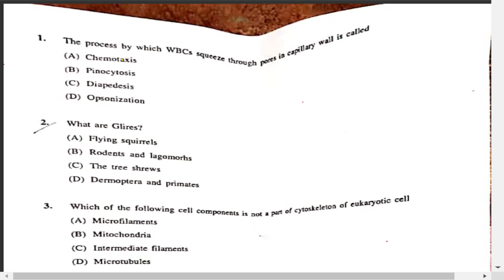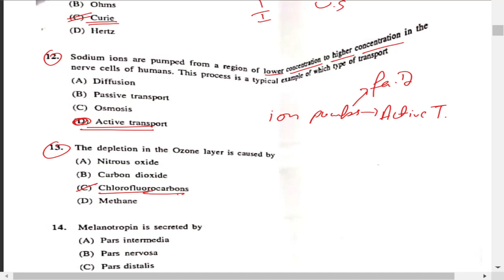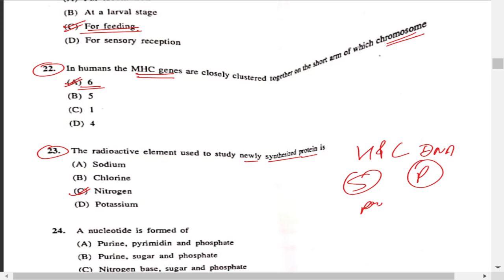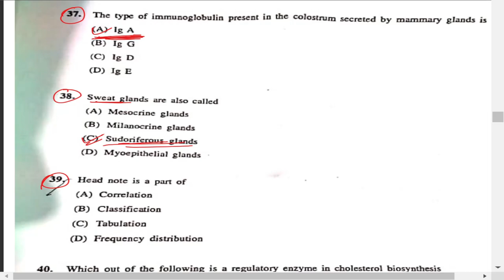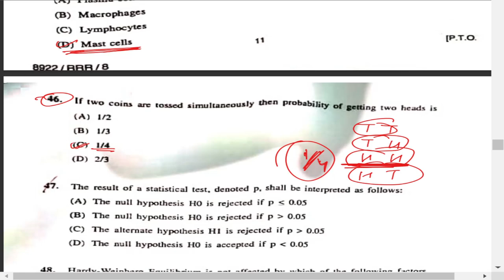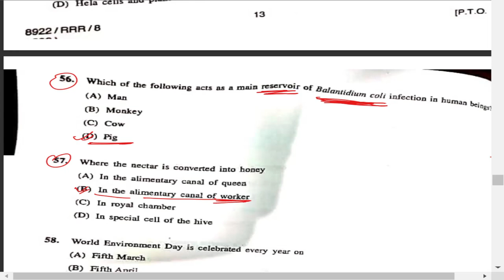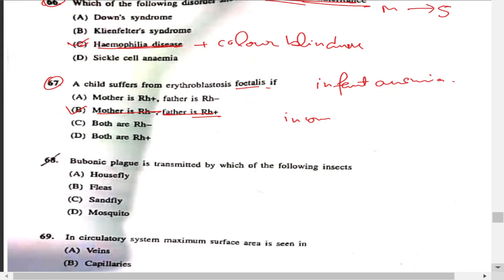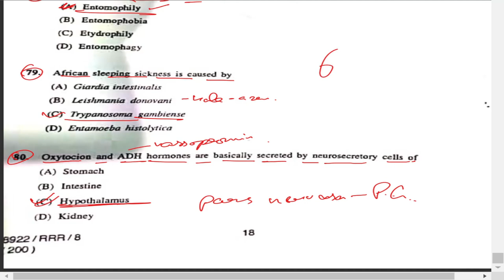HPU ZOOLOGY PHD ENTRANCE EXAM 2 MARCH 2022 SOLVEDU || UNOFFICIAL ANSWER KEY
HPU CONDUCTED PHD ENTRANCE EXAMS EVERY YEAR TO ADMIT STUDENTS IN VARIOUS FIELDS TODAY WE ARE GOING TO DISCUSS ZOOLOGY PHD ENTRANCE EXAM CONDUCTED BY HPU ON 2 march 2022